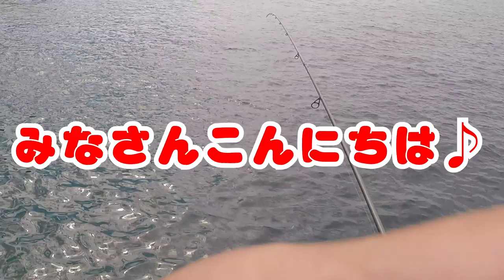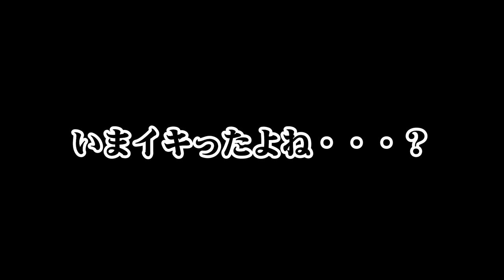【DUEL公式サポーター】エギング実釣(誰でも簡単に釣れるエギ)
みんさんどうもこんにちは♪
灼熱の季節になりましたが、エギングされてますでしょうか？
私事ではありますが2019年7月1日より一年間DUELサポーターとして活動する事となりました！
エギング実釣を通してDUEL商品の解説など行っていきたいと思いますので、今後とも宜しくお願い致します♪